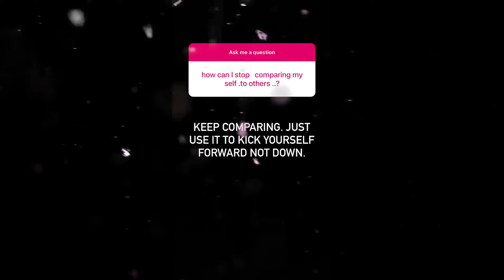How Can I STOP Comparing MYSELF to Others?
In this episode of Entrepreneur Q&A with Evan Carmichael, you ask: How Can I STOP Comparing MYSELF to Others?